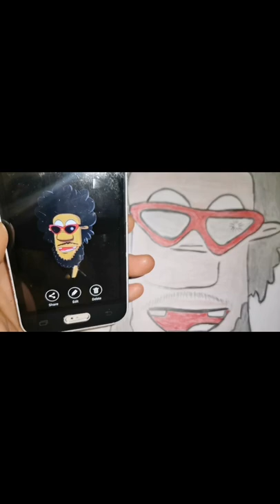How to draw Noko Mashaba